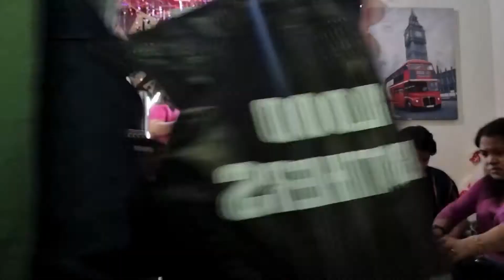My Friend Birthday 🎂🥳🎉🎈🎁🎊